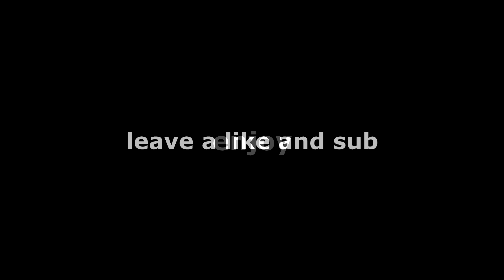Csgo Highlight | GTA #6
יאחים